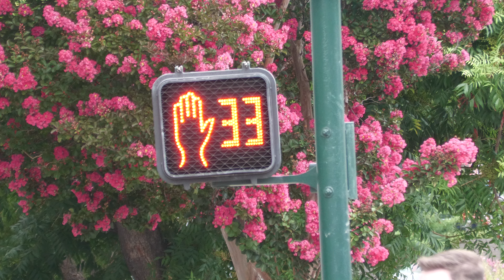GE LED Pedestrian Signal in Walnut Creek, California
Street Location: N California Blvd & Lacassie Ave.